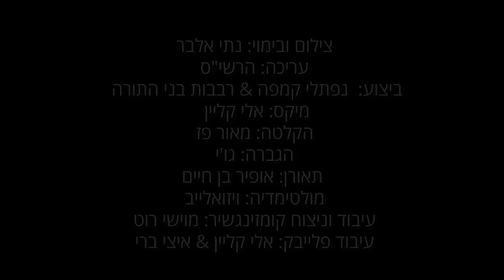נפתלי קמפה ובני התורה שרים "בעבור אבותינו" - תזמורת המנגנים בניצוחו של מוישי רוט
האלבום החדש זמין לרכישה מיידית!

"בעבור אבותינו" יחד עם אלפי בני התורה במודיעין עלית, בניצוחו של מוישי רוט ותזמורת המנגנים

תודה מיוחדת לצוות עיריית "מודיעין עילית" ובמיוחד לרה"ע הרב יעקב גוטרמן  על פועלו הרב.
מילות השיר:

בַּעֲבוּר אֲבוֹתֵינוּ שֶׁבָּטְחוּ בְּךָ וּתְלַמְּדֵם חֻקֵּי חַיִּים, כֵּן תְּחָנֵּנוּ וּתְלַמְּדֵנוּ.
וְתֵן בְּלִבֵּנוּ לְהָבִין לִלְמֹד וּלְלַמֵּד בְּאַהֲבָה,
אָבִינוּ אָב הָרַחֲמָן הַמְּרַחֵם רַחֵם עָלֵינוּ.

עיבוד וניצוח קומזינגשיר: מוישי רוט.
לחן: נפתלי קמפה ואלי קליין
ביצוע:  נפתלי קמפה & רבבות בני התורה.
צילום ובימוי: נתי אלבר
עריכה: הרשי"ס.
מיקס: אלי קליין.
הקלטה: מאור פז.
הגברה ותאורה: גו'י.
 תאורן: אופיר בן חיים.
מולטימדיה: ויזואלייב.
עיבוד פלייבק: אלי קליין & איצי ברי.
עיצוב עטיפה: אלעד הלוי

הפקת האירוע: שלום וגשל "VMP" הפקות.

Amazon - אמזון: